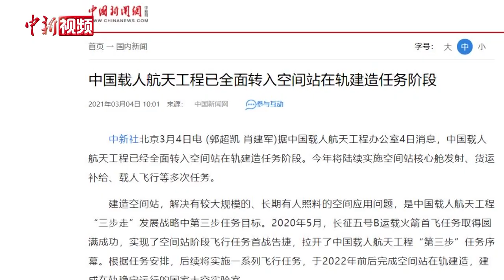专访周建平：如何把中国空间站建成为国家太空实验室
近日，全国政协委员、中国载人航天工程总设计师周建平在接受中新社记者专访时表示：要把中国空间站建设成国家级的太空实验室，所以我们空间站今后将从事空间科学研究和空间的新技术研究试验，我认为（空间站）将是我们中国最重要的设施。目前，空间站天和核心舱和承担发射任务的长征五号B遥二运载火箭已经运抵文昌航天发射场，计划今年上半年发射。